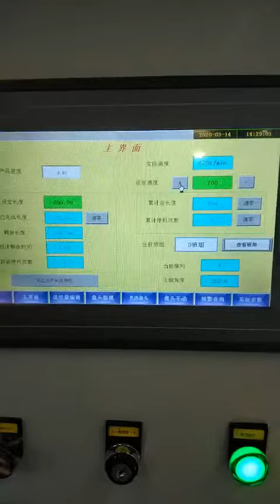Ant anti hail net making machine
Anti hail net , knitting machine , anti bird net , insect net ,longlongsheng